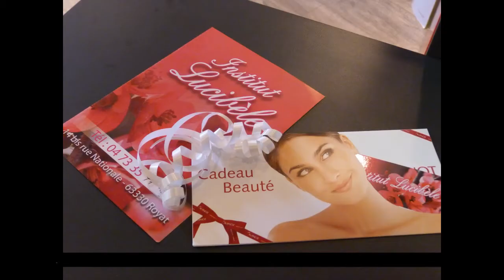Saint Valentin 2014 - Episode 4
Mini reportage à Royat Chamalières